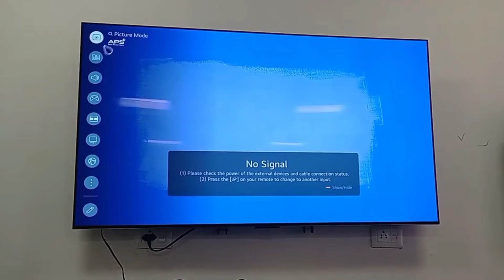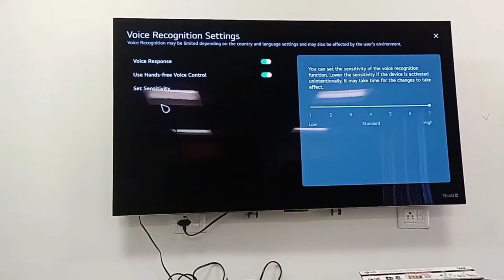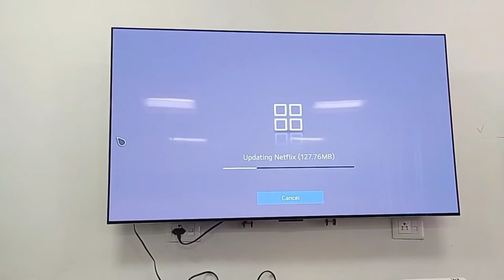c2 G2 z2 OLED voice recognition without remote operate lg OLED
old voice recognition
OLED without remote control
OLED C2
OLED G2
OLED z2

how to enable voice recognition in lg OLED
voice enabled to lg OLED

without remote control lg tv